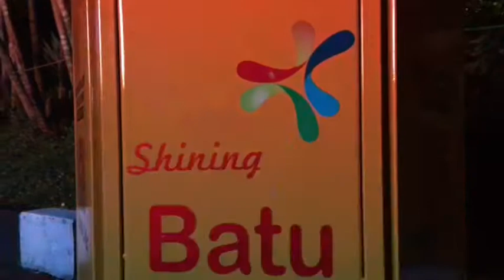I Movie (Alon-Alon Kota Batu)